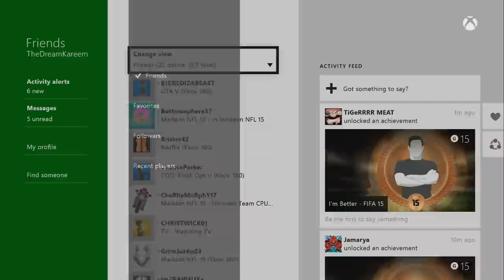Madden 15 MUT | Ultimate Team Gameplay | MOST FEARED Terrell Suggs Pickup!